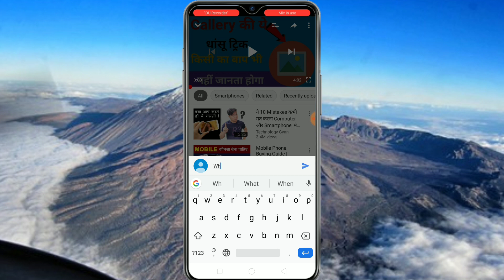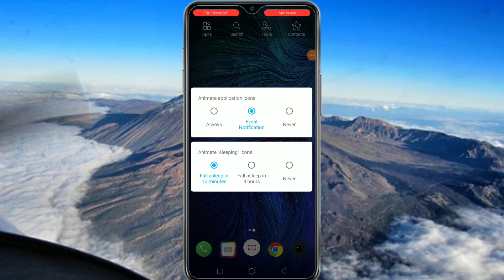Whatsapp रोज चलाते हो तो ये गलती मत करना!!काश पहले पता होता|| WhatsApp Amezing Trick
Hello friends Tech On Tube me swagat hai dosto aaj ki video bahut kaamal ki hone wali h apke liye